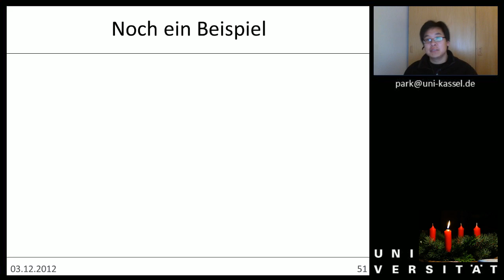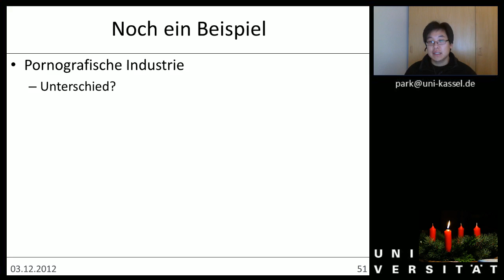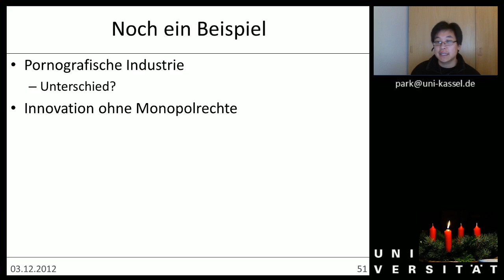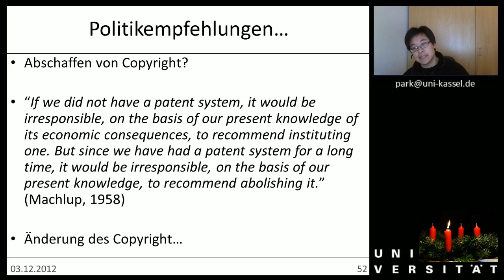Woche 08d IPR Fallstudien